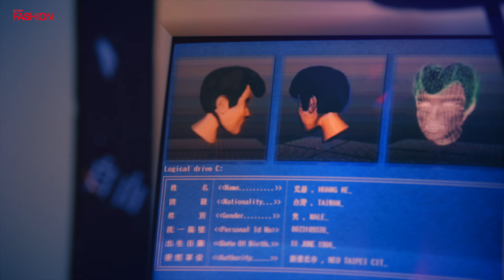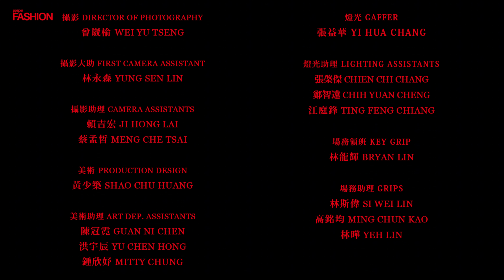我與香奈兒的第一次：許瑋甯、黃河演繹台式時尚｜My1stChanel新東區｜PPAPER FASHION 封面人物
PPAPER FASHION 2017年時尚新作，My1stChanel新東區，許瑋甯、黃河主演，台灣新銳導演謝宇恩執導，配樂由涂子訢創作。

- 主演 starring -
黃河 River Huang
許瑋甯 Ann Hsu
卡琳 KARINnowhere

- 創意總監 creative director｜總編輯 editor in chief -
簡兢谷 Gene Ku

- 導演 director -
謝宇恩 YUEN HSIEH

- 音樂 music -
涂子訢